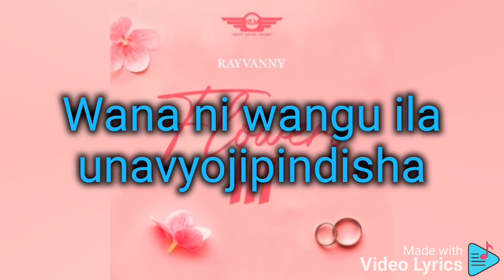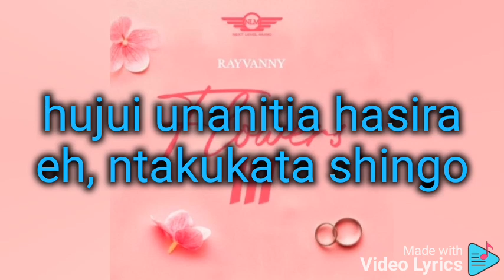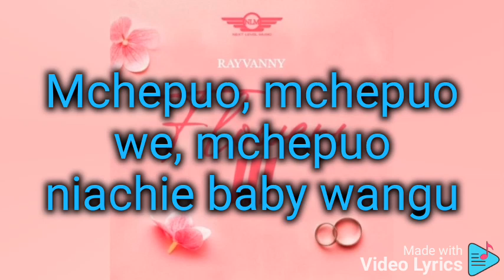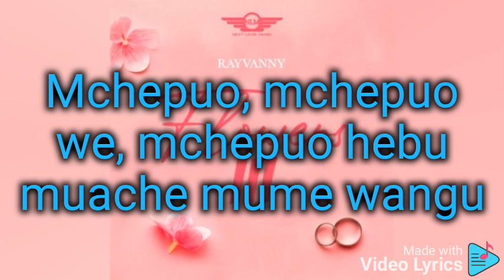Rayvanny - Mchepuko ft Phina [official music video & lyrics]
Mchepuko - Rayvanny ft Phina
Mtoto wa kike punguza sifa
unavyojituma hadi unatoa mishipa
Wana ni wangu ila unavyojipindisha
Viuno ni vingi chunga isijekatika
Hujui kama tuko kwenye ndoa
Au umepanga kunikomoa
Unavyomganda hadi unaboa
Na una waganga kila mkoa
Anakusudia kiunoo
Na unavyotoa miguno
, sugunyo
Hadi anasahau kurudi nyumbani
una mafuta na asali
Ukipandaga hushuki una hatari
Uvunguni juu ya dari
leo nimekufuma hii show utakubali
Mchepuo, mchepuo we, mchepuo niachie baby wangu
Mchepuo, mchepuo we, mchepuo hebu muache mume wangu
Sa nisikize bibi, koma
simu za usiku zimefuzu, koma
unakifanya Beyonce wa kijiji, koma
eti una viuno vya shakira eh, koma
hujui unanitia hasira eh, ntakukata shingo
Baby hasira hasara,
usiku je ngumi acha kuchimba mikwara
huyu anaitwa Sara
Mtoto wa dada kutoka Mbezi kimara
basi punguza Papara
Viwembe vya nini umnyoe mwenzio kipara
Wanawake wawili msala
Nimekua nini kilimshinda Manara, ih!
Si wanaume, (eeh) Sio wasaliti mnatusingizia
Si wanaume (eeh) si wanaume (eeh)
Ni vishawishi ndo vinatuzingua
Baby acha basi minuno
unataka vunja mtu kiuno
Kucha visa sio mifumo
usije kuua uende gerezani
Umechafukwa, una makali
mama usinimwagie tindikali
hiyo bunduki, ni hatari
ona mtoto wa kike huogopi serekali